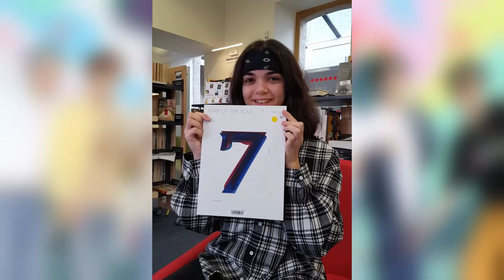5 Questions à Lilou sur la K-POP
La K-POP, les FanDom, les lightsticks, on ne connaissait pas.
Lilou, notre stagiaire passionnée nous explique les bases à savoir pour comprendre un peu mieux les phénomènes BTS, Black Pink, TxT etc...